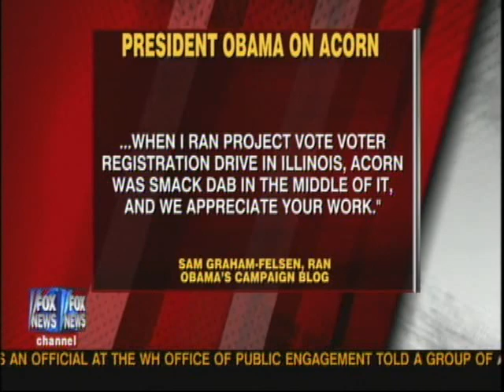Glen Beck - Cap and Trade, Illegal Aliens, ACORN - Obama isn't paying attention to them.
Glenn Beck touches on Cap and Trade.  With regard to health care, no illegal aliens will get health care if we make them all citizens.  Obama doesn't know who ACORN is, and isn't really following it.  Or does he?